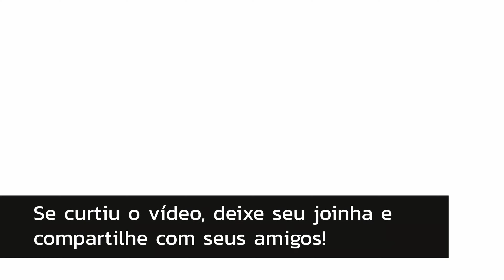Lords Of The Fallen, Como evoluir a lâmpada umbral já no começo.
Nesse vídeo faço um guia para você evoluir a lâmpada umbral quando vc chega no pântano.
Capítulos do vídeo:
0:00 - Intro
0:05 - Conversando com Npc Byron
0:56 - Conversando com Npc Andreas
1:21 - Fazendo o caminho para o portão
4:02 - Chegando no portão
4:57 - Liberando o item
5:32 - Pegando o item
5:41 - Entregando o item para o Npc